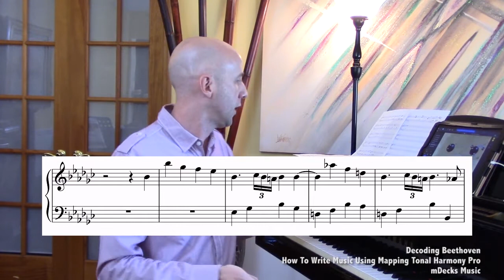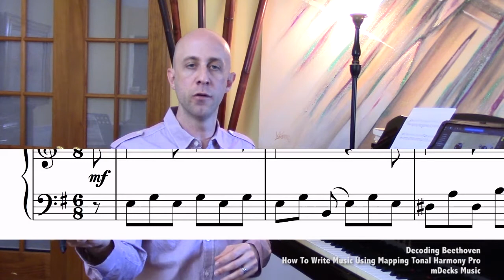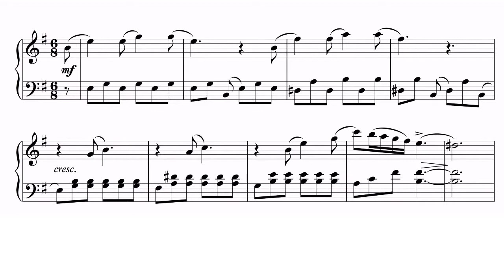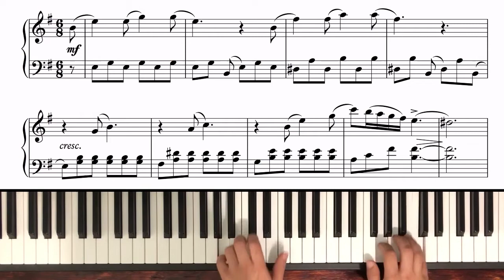Decoding Beethoven 106. Sonata Op.2 No.1 - How To Write Music Using Mapping Tonal Harmony Pro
Study Tonal Harmony like never before

How to Write Music using Mapping Tonal Harmony Pro Series by mDecks Music.

Decoding Beethoven. Sonata Op. 2 No.1  in F minor

Tessitura Pro available for iOS and Mac OS X